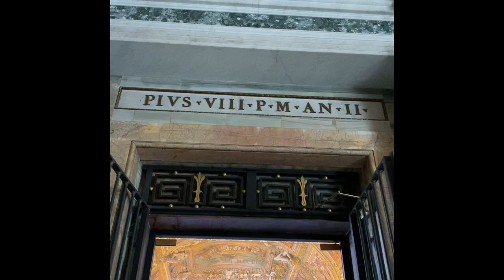Inside the Smallest Country in the World | Vatican City 🇻🇦| Museum | St. Peter's Basilica Church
The home of the Catholic Church, the Pope and technically the smallest country in the world. Vatican City is a lifetime travel destination, and if you’re visiting Rome – you must come here.

Guys, this tour runs for 3 hours and 45 min, however, I must admit that it was an amazing experience well worth the cost.

See you again soon in my next video :)